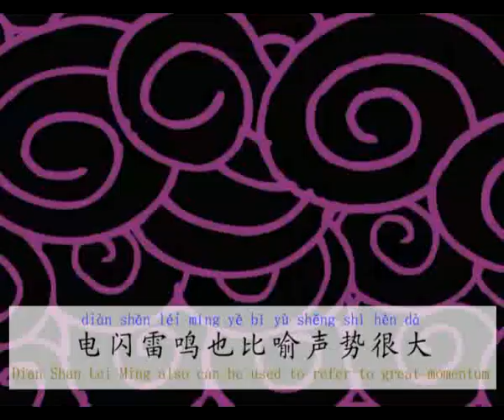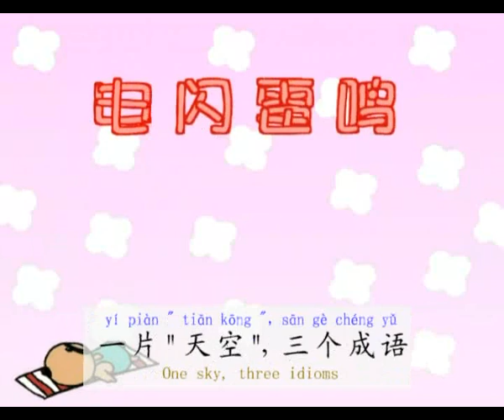Weather--chinese humor idioms